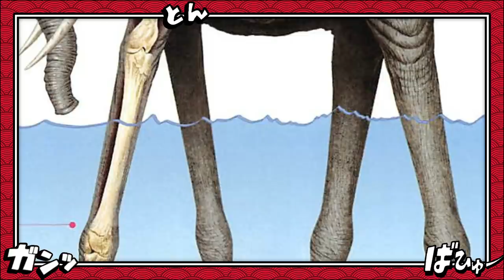A AKUMA NO MI APAGADA DA HISTÓRIA - OS NOVOS PODERES DE KAIDO E O CRIME DE ZUNISHA - ONE PIECE 1037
PARTICIPE DO SORTEIO DO QUADRO RARO DO LAW
(PODE PEGAR QUANTO TICKETS QUISER)